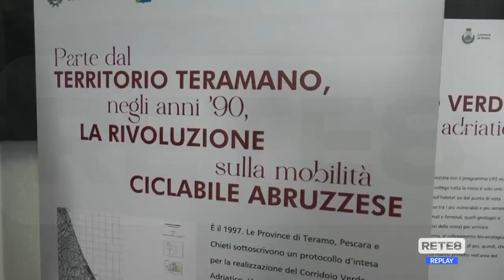Pineto - Inaugurato il ponte ciclopedonale